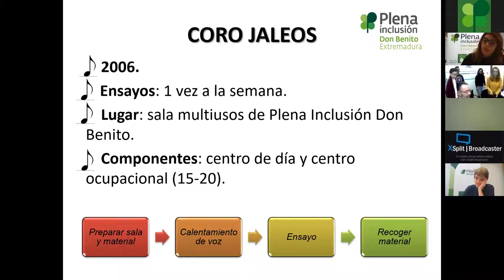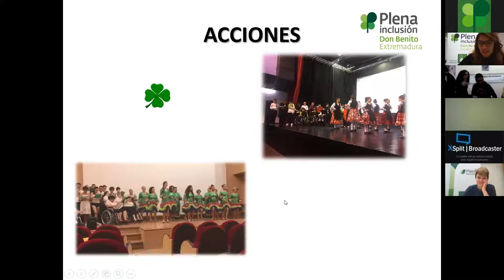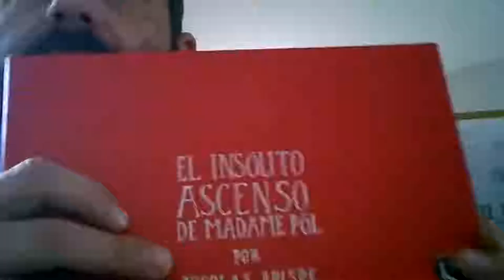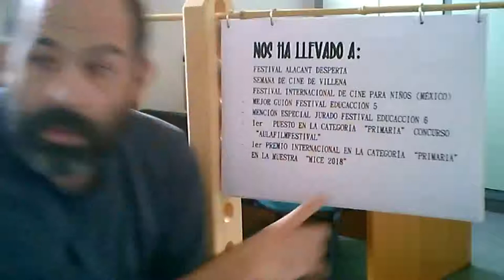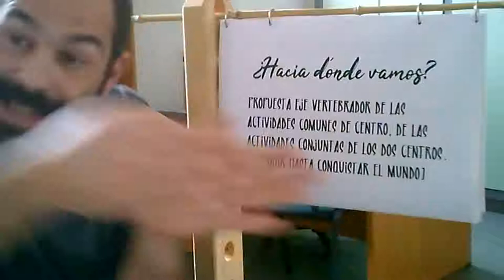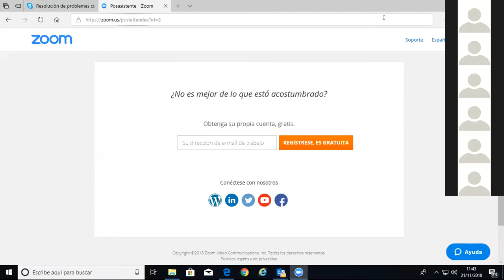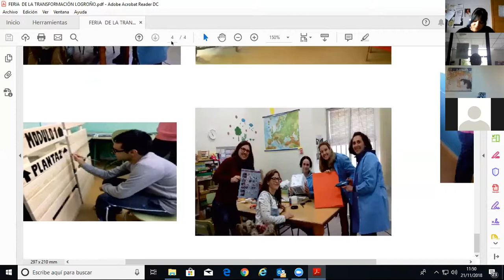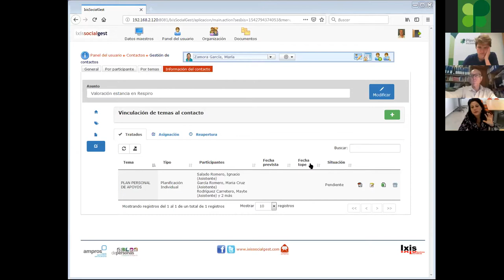Microproyectos de transformaicón accesibilidad 21 11 2018